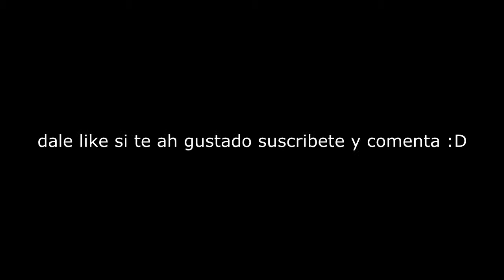GTA san andreas online - MTA - partidas ramdoms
bueno gente hoy les traigo una partida un poco corta que grabe ase tiempo y que la verdad es que me ah gustado y bueno aqui se los traigo espero que les guste dale like comenta y comparte el video y suscribete si gustas :)